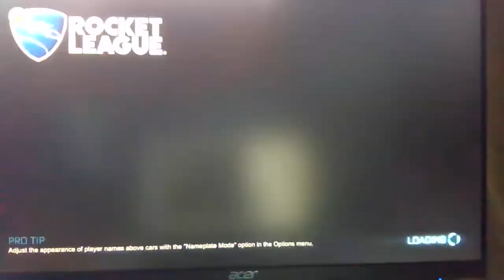rocket league with silas and shark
this vid is about to get lit